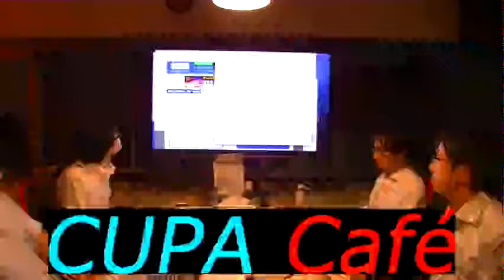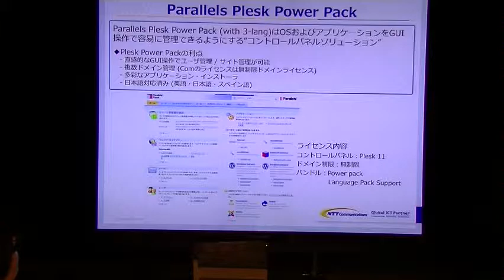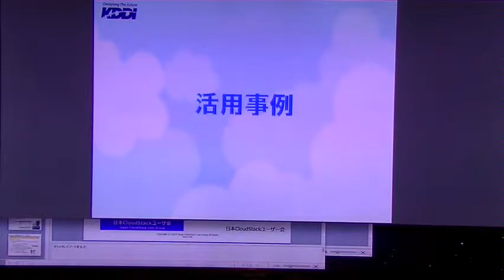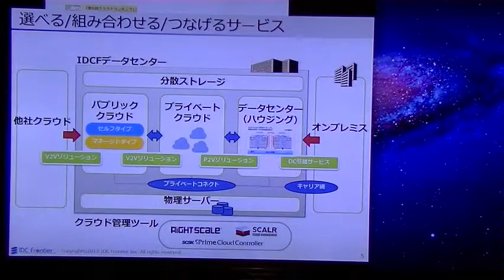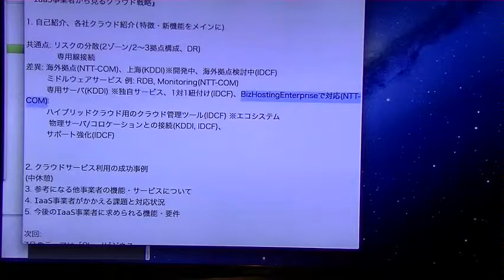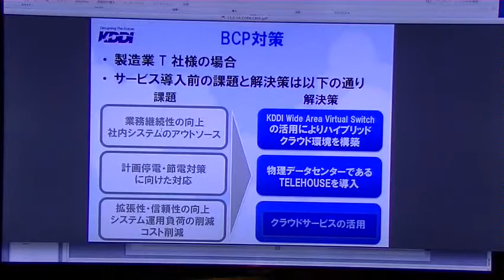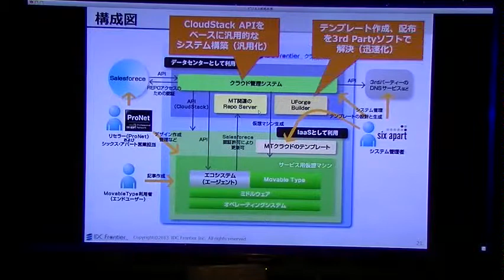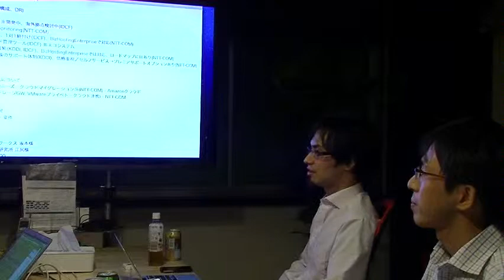第9回 CUPA Cafe 「クラウドベンダーセッション」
【テーマ】
　　クラウドベンダーセッション

【ゲスト】
KDDI株式会社 和田 圭介様
NTTコミュニケーション株式会社 林  雅之様
株式会社I-DCフロンティア 梶本 聡様
司会：司会：CUPA代表理事　荒井 康宏